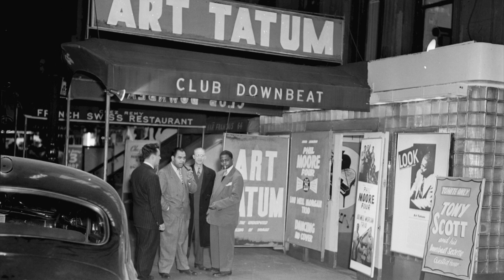Birth Of The Cool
Tony Adamo - Jazz & the Spoken Word
Tony Adamo-vocals, Mike Clark-drums, Wayne Delacruz-Hammond Organ, Chris Pimentel-guitar
Produced by Barry Schiffman at Northern Lights Recording, Santa Rosa, CA